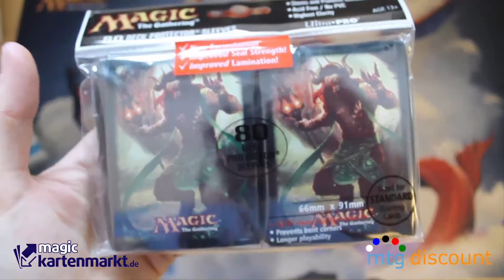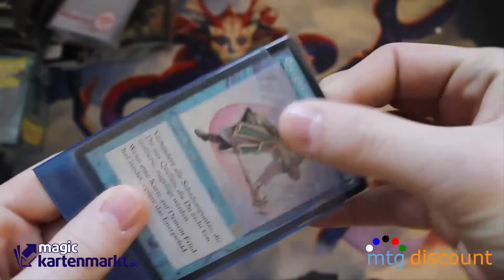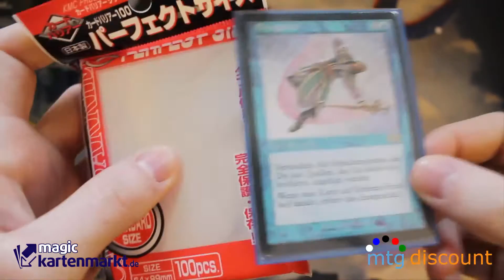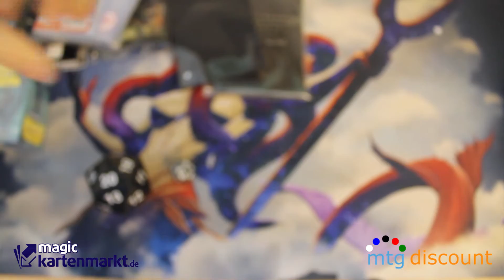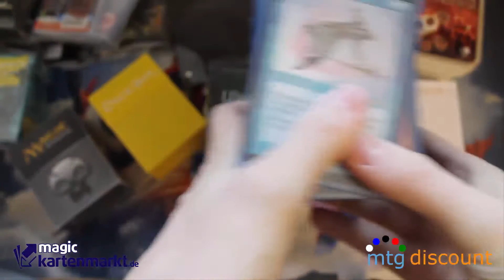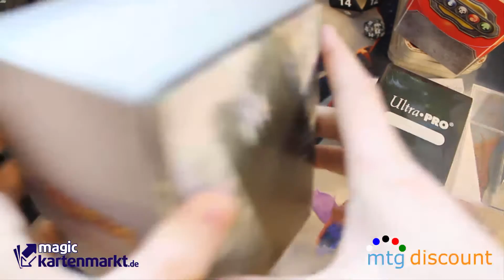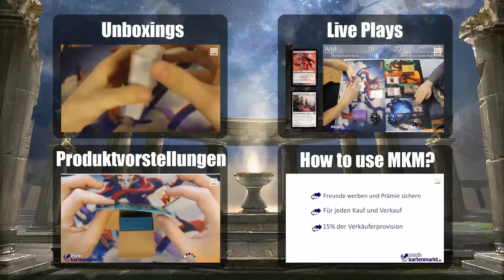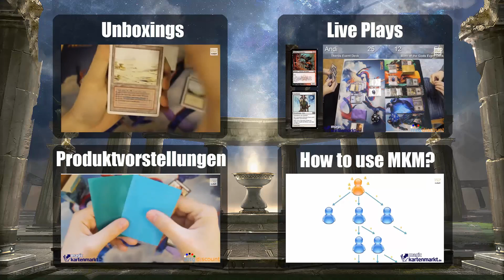MtG - Was braucht man als Commanderspieler an Zubehör? [Full HD]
Zubehör:
Hüllen